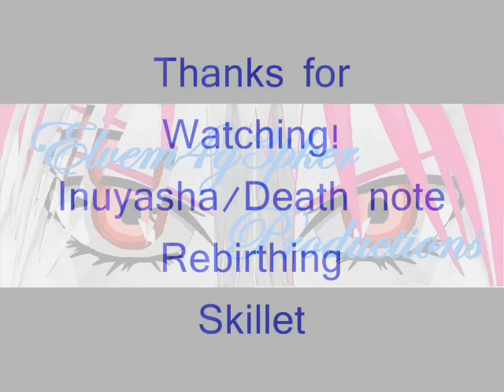inuyasha/death note rebirthing preview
inuyasha
death note
PREVIEW ONLY!

**this video is in no way associated with the anime companys or musical artist in anyway**